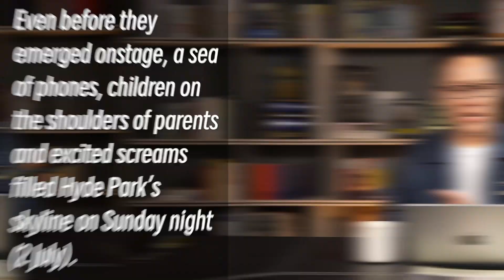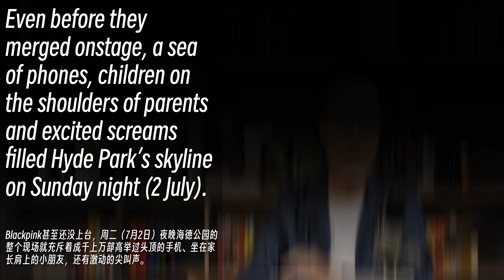外媒报道：Blackpink征服英国 | Albert英语研习社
24岁自学成为同声传译
25岁为瑞士联邦总统翻译